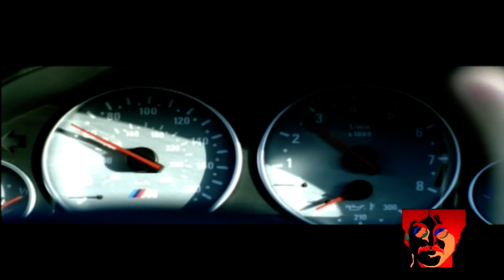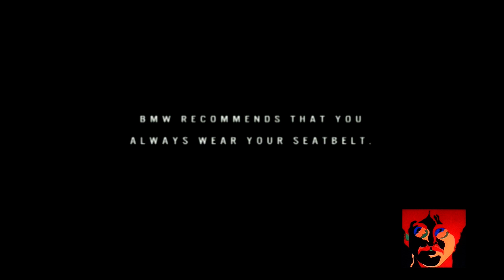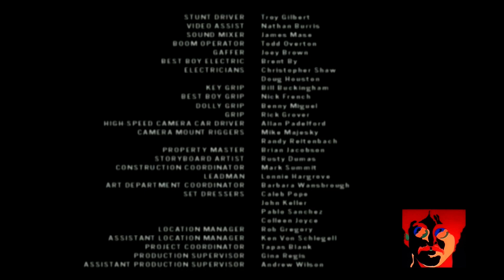BMW Star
Clive Owens 1st job. 1 man, 1 car. oh well.